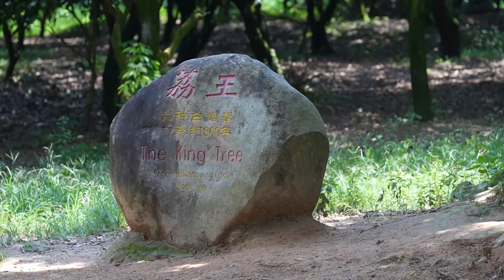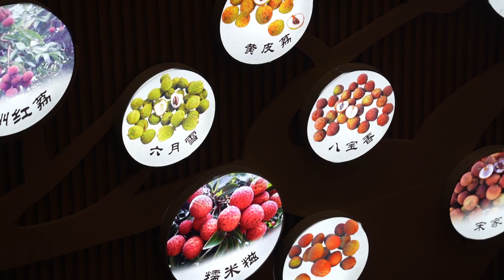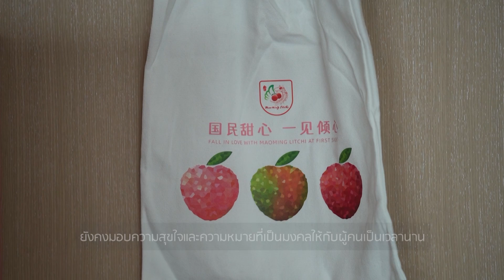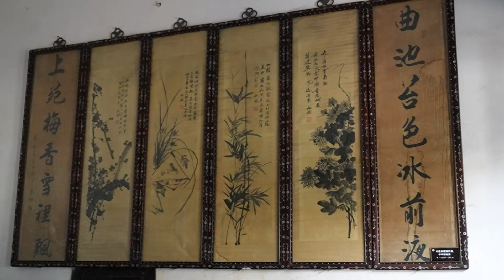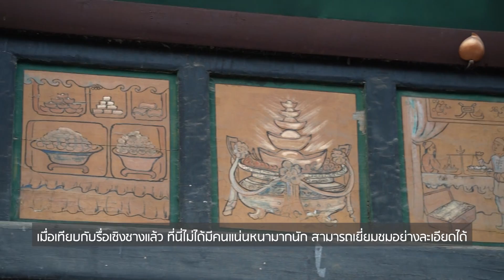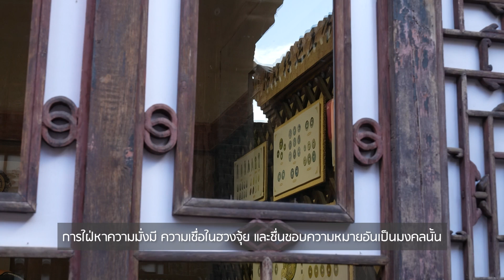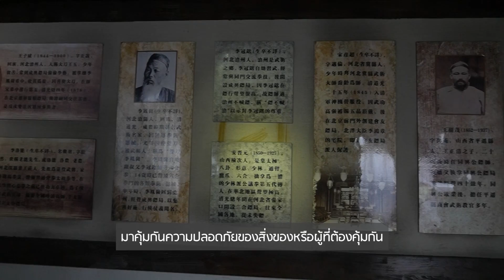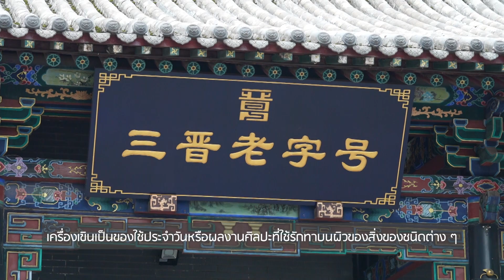Insight China by หลิวหรง Ep.30 29-07-2023